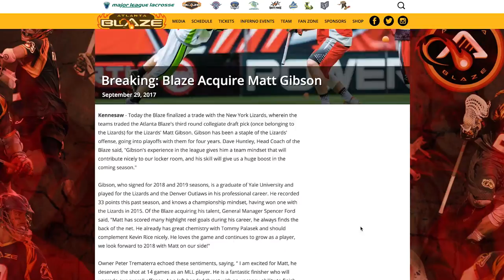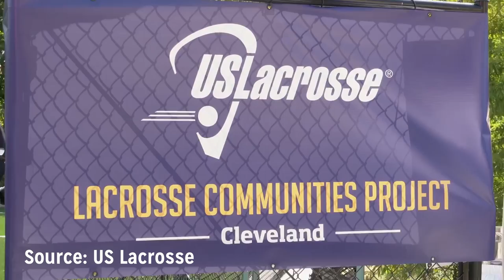The Best of Tehoka Nanticoke | Weekly Watch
Lax.com's Best Lacrosse Saves of 2017